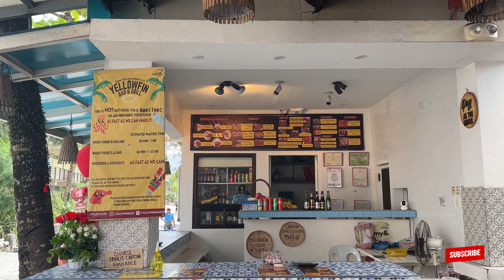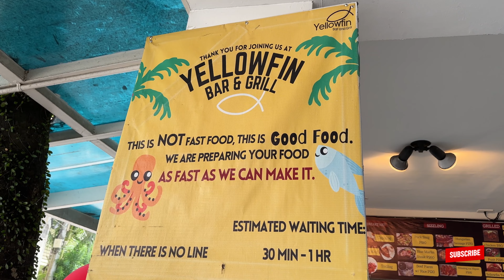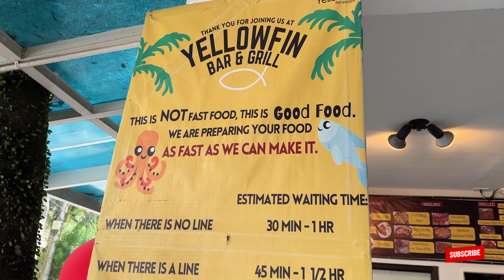LEARNING to SURF in Baler Aurora 🇵🇭 Philippine Beach Paradise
We are learning to surf here in Baler Aurora! Surfing in this Philippine beach paradise is quite the experience. This was our first time, but definitely not our last. The experience was so memorable that we decided we would go back really soon.

Thank you so much to our surf instructor Clark Coralde! 🤙

We had so much fun in Baler, this is just Part 3 of 5 episodes in our Baler series.

For any inquiries, you can contact them on Facebook:
- For the hotel, Akkaw Hometel
- For the scooter, East Wind Riders
- Our instructor, Clark Coralde

We are Eds and Joyce, a Filipino couple trying to capture our adventures and making more memories as we go along. Come join us every week as we navigate our way around the Philippines!

0:00 intro
0:34 good morning Baler!
1:30 let’s get lunch
4:32 off to surf we go
7:10 Eds tries surfing
12:21 Joyce’s turn
16:17 tired but thrilled